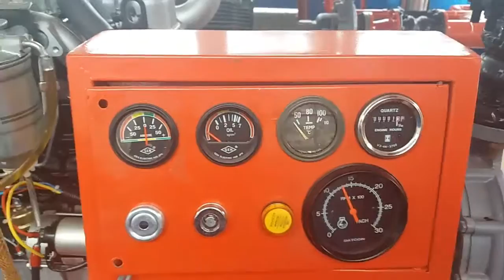Diesel Pump Engine Mesin diesel Cara benar cek mesin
Cek total engine before starting